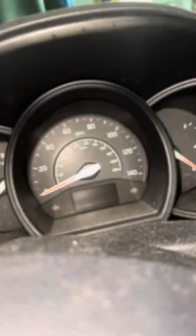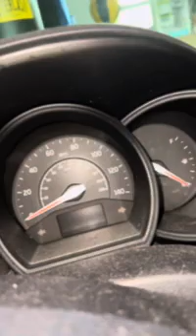Salem pretend drive fast asmr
Salem is going to have a pretend drive make sure u use ur imagination u guys enjoy:)